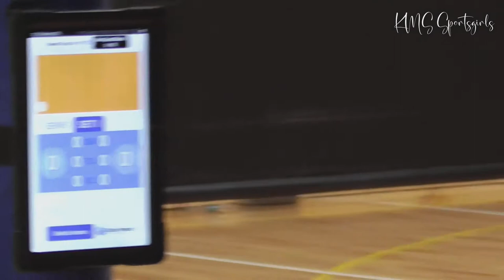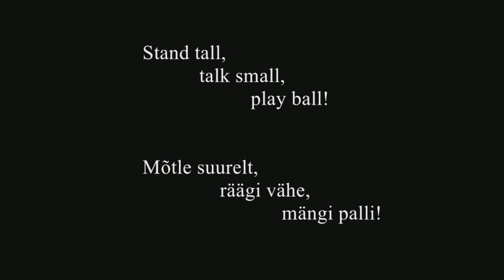Volleyball Cup 2022, Girls U18 - Rae SpK vs Olerex Tartu - Karikavõistlused võrkpallis U18 tüdrukud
Volleyball Cup 2022, Girls U18. The final tournament of the U-18 Estonian Cup, in which 6 of Estonia's strongest teams in this age group participated, took place on November 4-6, 2022 in the TalTech sports hall in Tallinn. The 6 strongest teams were selected from 40 teams when the zone games were held
Our Olerex Tartu team was one of the 6 strongest teams. We fulfilled our minimum goal - we got the fourth place.
We had the first game with Rae Sports School, which we lost. Rae SpK I also won the Estonian Cup. Congratulations to them! :)

U-18 Eesti võrkpalli karikavõistluste finaalturniir, kus osalesid 6 Eesti tugevamat võistkonda selles vanuseklassis, toimusid 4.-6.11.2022 Tallinnas TalTechi spordihoones.
Meie Olerex Tartu võistkond oli 6 tugevama võistkonna hulgas.
Me täitsime oma miinimum eesmärgi - saime neljanda koha.
Esimene mäng oli meil Rae Spordikooliga, mille kaotasime. Rae SpK tuli ka Eesti karikavõitjaks. Palju õnne neile! :)